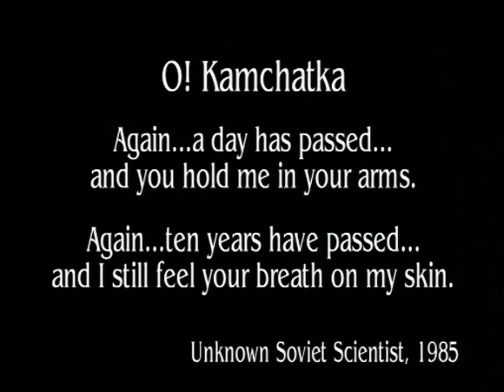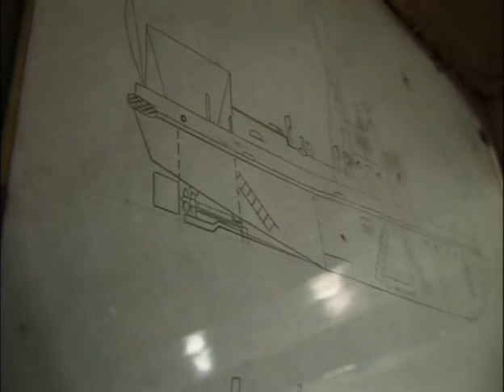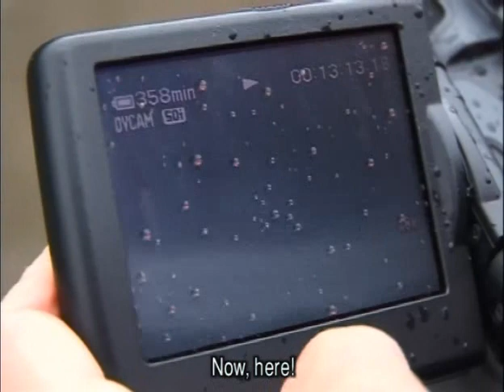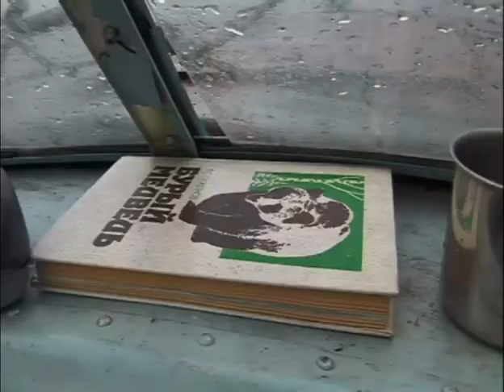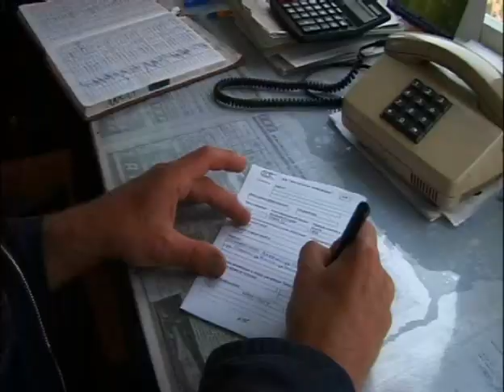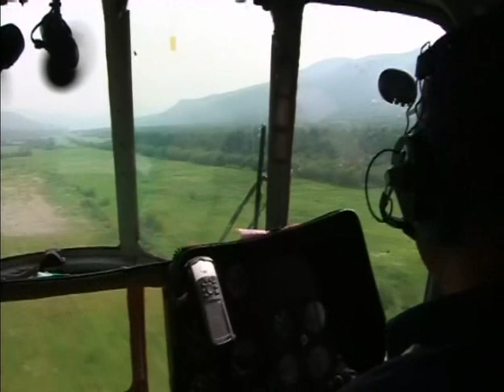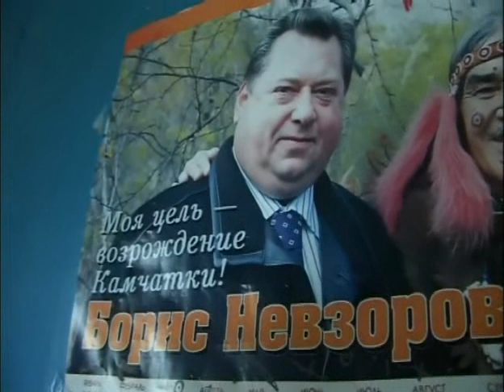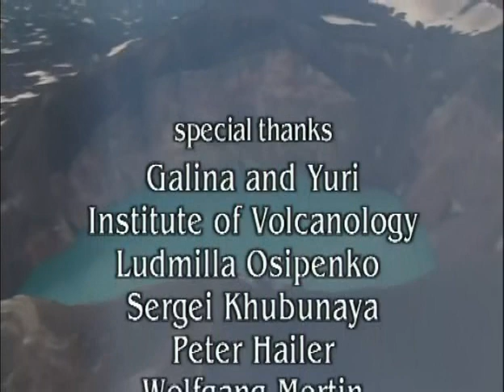KAMCHATKA / S(T)INGING BEAUTY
Documentary
July 2005
1h 54min 18sec

O! Kamchatka
Again...a day has passed..
and you hold me in your arms.

Again...ten years have passed...
and I still feel your breadth on my skin.

Shot on site in Kamchatka, Russian Federation, July 2005

Da Vaz Productions
archive material 1975: KAMCHATKA TELEVISION
camera: V. IVANCHENKO
camera: S. VERCHENKO
shot on site 2005: DaVaz Productions
camera: JURI BURAK
camera: JÜRG DA VAZ
camera: SERGEi PETROV
musical adaptation: ZSOLT BENEDEK
musical adaptation: JÜRG DA VAZ
sound mix: BELA ZSEBENYI
production assistant: KRISZTIAN PETROVICS
editing: ZSOLT BENEDEK
co-editing: JÜRG DA VAZ
director: JÜRG DA VAZ
special thanks: GALINA + YURI
special thanks: INSTITUTE of VOLCANOLOGY
special thanks: LUDMILLA OSIPENKO
special thanks: SERGEI KHUBUNAYA
special thanks: PETER HAILER
special thanks: WOLFGANG MERTIN
special thanks: SERGEI KLYUKIN
special thanks: NATALYA DRACHEVA
special thanks: ANDRAS PAP
special thanks: URSULA DAVATZ